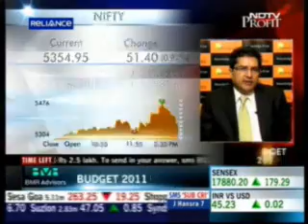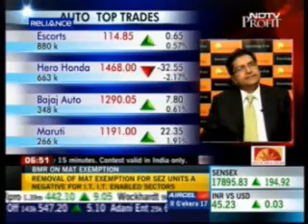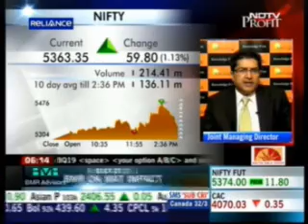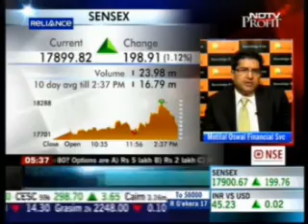Raamdeo Agrawal NDTV Profit 28 Feb 2011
Raamdeo Agrawal  sharing his reaction to Union Budget 2011,with NDTV Profit on 28 Feb 2011